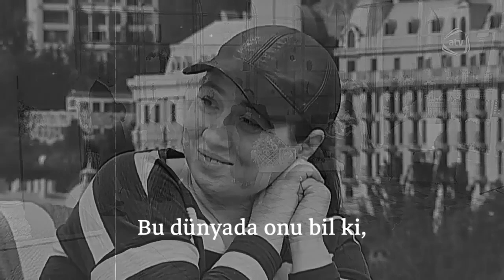Səni sənə bağışladım | Baba Vəziroğlu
· Baba Vəziroğlu · "Səni sənə bağışladım"

Olan -oldu keçdi deyib,
Səni yenə bagışladım.
Sevdim səni bircə kərə,
Dönə-dönə bağışladım.

Bağışladım səni yenə,
Bağışladım dönə-dönə.
Tanrı səni verən günə,
Sevən günə bağışladım.

Səninlə bir keçdiyimiz,
Dilləndi hər cığır,hər iz.
Bir yerdə and içdiyimiz,
Aya-günə bağışladım.

Doğma əziz bir küçəyə,
Sənsiz ötən hər gecəyə.
Boynu bükük bir çiçəyə,
Solan günə bağışladım.

Bu dünyada onu bilki,
Sən eşqimin sonu,ilki.
Səndən başqa kimim varki ?
Səni sənə bağışladım,
Səni yenə bağışladım.

Videonun müəllif hüquqları qorunur ©
İcazəsi götürməyin, logonu silməyin.